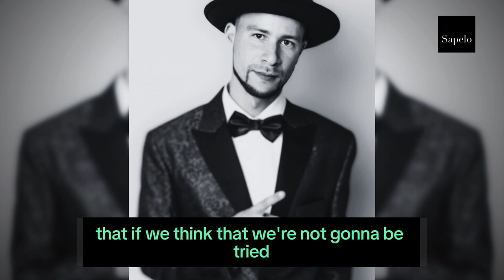Ramadan 1445/2024 - Juz' 2 - Imam Bilal Hassan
Imam Bilal Hassan, a product of homeschool and Clara Muhammad Schools in Queens, NY, is an alumnus of Lincoln University and holds an undergraduate degree in Environmental Science. Currently the Director of Mentoring for United Black Men of Queens Foundation, Inc.,  he is also involved in a host of community based projects including, serving as Executive Producer for New Freedom XChange podcast, Co-Executive Director of New Freedom Works, Inc.,  and Chair of the HBCU MSA Coalition. Imam Bilal Hassan's mission is to inspire positive change by fostering personal growth, promoting inclusivity within MSAs, and working towards a sustainable and equitable future for all communities.

Sapelo Square is a digital media and education collective that celebrates, but also thinks deeply, inquisitively and with some rigor about the experiences of Black Muslims in the United States, to create new understandings of who we are, what we have done, and why that matters.

You can check out all of the reflections in this series by visiting our